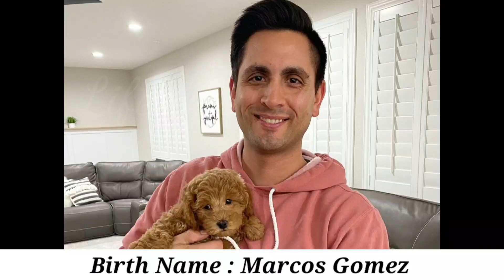Life As We Gomez Family Members Real Name and Ages 2024|| By Lifestyle Collection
Vlog channel of a family of six with a debut video titled "A Sneak Peek Of Life As We Gomez."